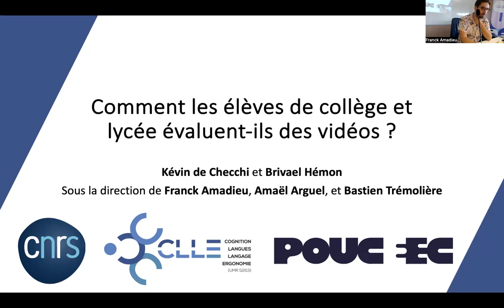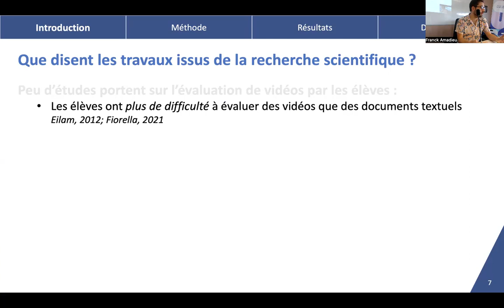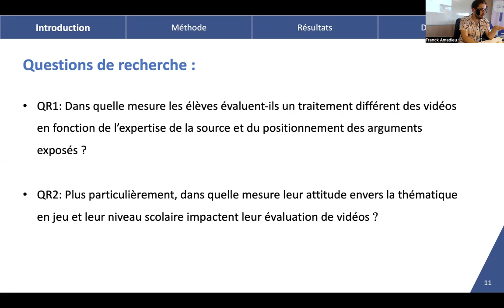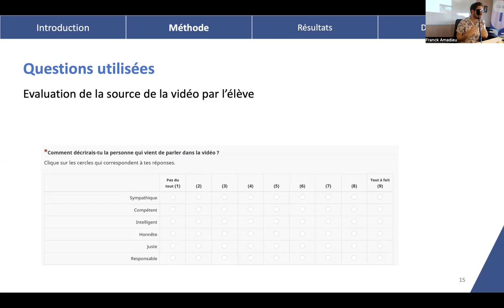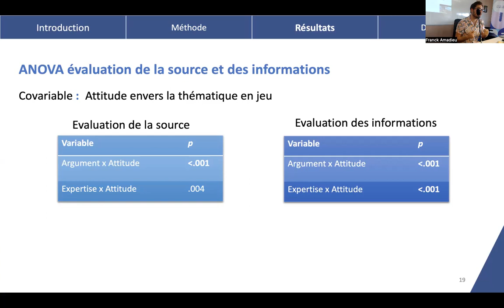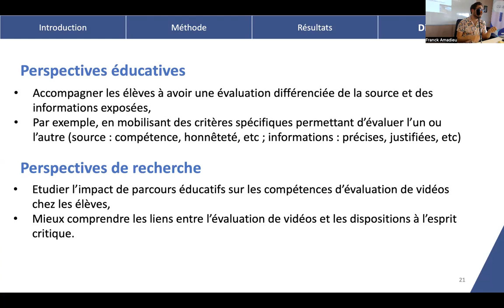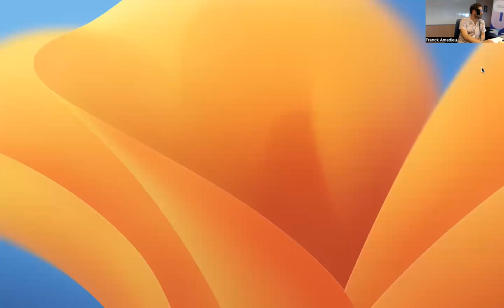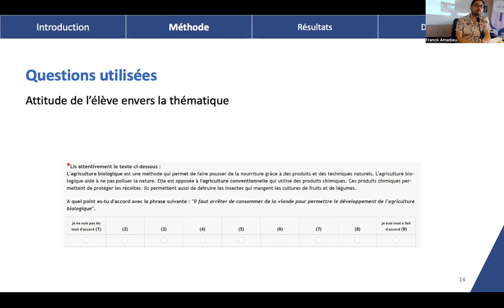Projet POUCEEC Comment les collégiens et les lycéens évaluent les vidéos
Journée d'étude et de présentation du projet POUCEEC - Académie de Toulouse - association FREDD - laboratoire CLLE
27 septembre 2023 à l'université Jean-Jaurès